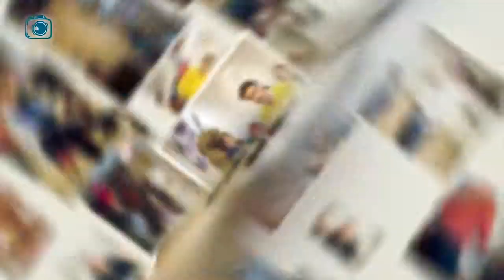Mitra Babak: Norouz 1394 جشن نورزی سمنیار 1394